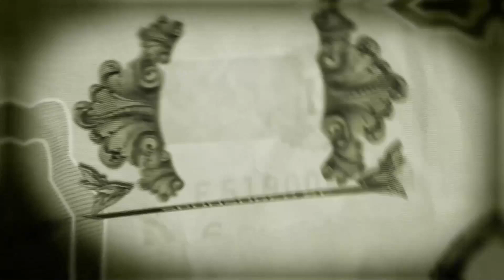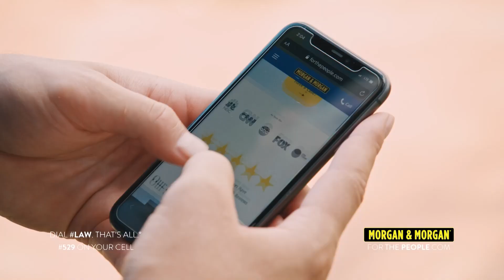OVW TV 1212 - "OVW No Rest For The Wicked Aftermath"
Two of OVW's top stars collide when Omar Amir battles Luscious Lawrence! NEW OVW Women's Champion Shaloncé Royal celebrates with...an opera concert? How will Doug Basham and Ryan Von Rockit react to the NEW OVW Country Boy Brewing Kentucky Heavyweight Champion "Veteran" Jack Vaughn? Star Rider returns to OVW to do battle with TW3! PLUS: Tiffany Nieves goes 1-on-1 against Shawna Reed of The Fallen and MUCH MORE! Presented by Gladiator Sports Network.